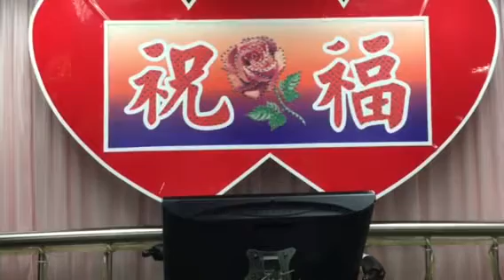一個像夏天一個像冬天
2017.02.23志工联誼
演唱：歐怡廷、詹怡婷